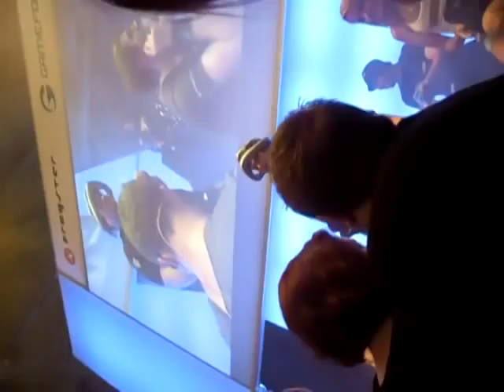Frogster und Gameforge - letzte Main Raffle am 21.8.11 - GamesCom 2011 - Teil 2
Die letzte Main Raffle die auf der GamesCom 2011 von Gameforge und Frogster gemacht wurde. Verteilt wurden T-Shirts, Poster, Beta-Keys und vieles mehr von den Spielen AirRivals, StarTrek-IS, Eligium, Tera, Runes of Magic, Wizard101.

Allein in dieser Show wurden über 1200 T-Shirts verteilt.

Leider ist der Akku von der Kamera alle gewesen, weshalb nur die Hälfte zu sehen ist und das Video plötzlich abbricht.

Moderation: Flo und Micha.

Danke nochmal an die beiden, die ihre Stimme bis zum letzten Punkt verausgabt haben.